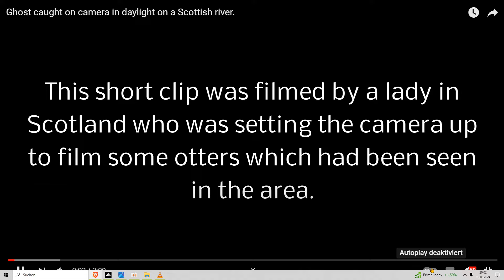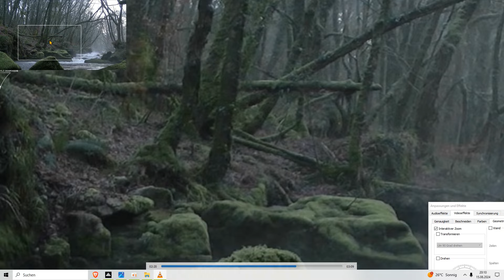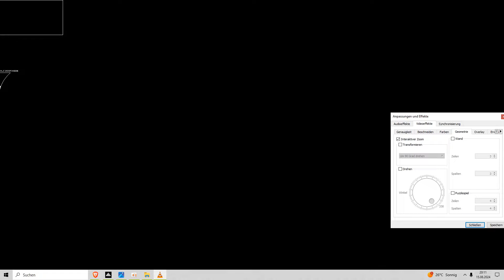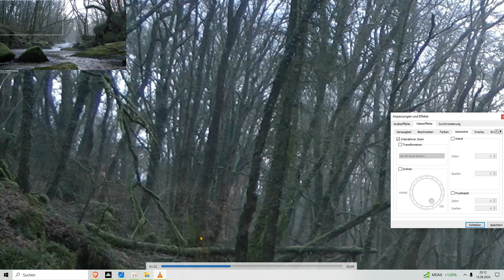Anderswelt GEISTERVIDEO oder geniale Fälschung ? ANALYSE.